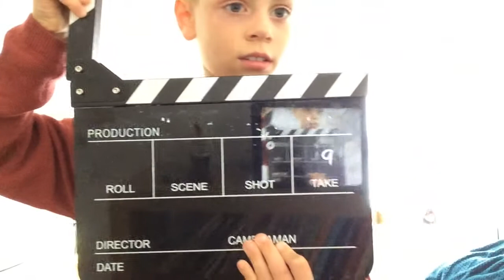And cut ow meme